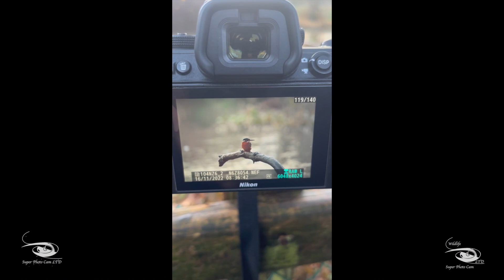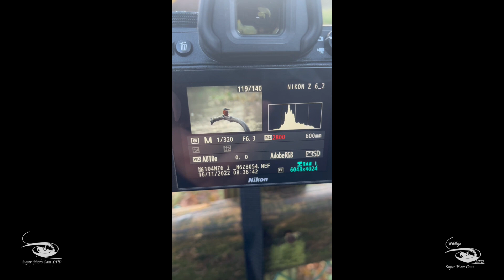King Fisher - Zimorodek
Nikon Z6II